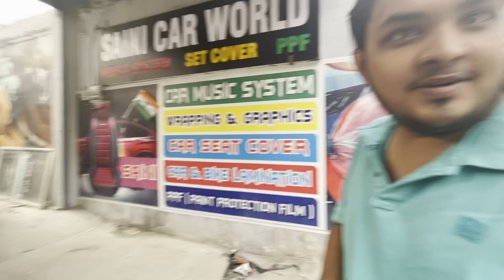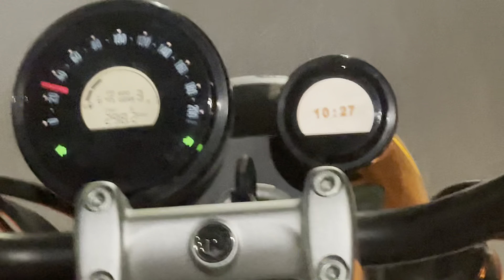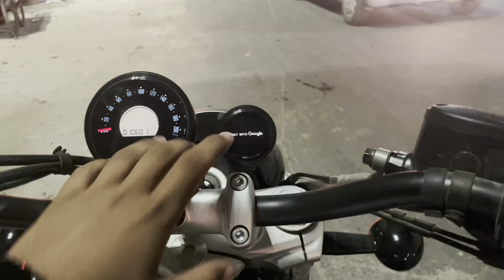Film kyu utari // meteor m kya hua😱😱 :/ public reaction 🙈❤️😱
Hey what’s up me ishu khokhar welcome you all😍 welcome to my kingdom means my youtube channel
Daily vlogging has become an influential medium in today's digital landscape. It allows content creators to share their lives, interests, and creativity with a global audience. However, like any platform, daily vlogs are not immune to issues such as discrimination. In this essay, we will delve into the world of daily vlogging, particularly focusing on vlogs related to cars, humor, modifications, pranks, and style. We will explore how discrimination can manifest in these niches and discuss the role of hashtags in shaping content and community dynamics.

I. Discrimination in Daily Vlogs

1. Discrimination in Online Spaces
   Discrimination is a pervasive issue in online communities. Daily vloggers often face various forms of discrimination, including racism, sexism, and homophobia, among others. These biases can manifest through hate comments, trolling, or even exclusion from certain online circles.

2. Car Enthusiast Culture
   The car enthusiast community is diverse, but it is not immune to discrimination. Content creators who focus on cars may encounter discrimination related to gender, race, or socioeconomic background. It's crucial to promote inclusivity and diversity in this space.

II. Humor and Funny Vlogging

1. Humor as a Double-Edged Sword
   Funny vlogs thrive on humor, but sometimes, humor can cross the line into offensive territory. Content creators need to strike a balance between entertaining their audience and ensuring that their humor doesn't perpetuate stereotypes or discriminate against any group.

2. The Responsibility of Creators
   Creators have a responsibility to use their platform for positive humor. Discriminatory jokes or pranks can harm individuals and communities. They should be aware of the impact their content has on their viewers and strive for responsible humor.

III. Modifications and Customization

1. Modifications as a Creative Outlet
   Car modification vlogs allow enthusiasts to showcase their creativity and mechanical skills. Discrimination may arise if individuals are judged or excluded based on their modification choices, leading to a toxic environment.

2. Encouraging Inclusivity
   Embracing diversity in modification choices can foster a more inclusive community. Content creators can promote acceptance of various styles and preferences, emphasizing that there is no one "right" way to modify a vehicle.

IV. Pranks and Ethical Boundaries

1. Pranks in Vlogging
   Pranks are a popular theme in vlogs, but they can sometimes cross ethical boundaries. Harmful pranks that target vulnerable individuals or perpetuate stereotypes should be strongly discouraged.

2. Responsible Pranking
   Content creators should prioritize responsible pranking by considering the potential consequences of their actions. A prank should entertain without causing harm or promoting discrimination.

V. Style and Hashtags

1. Style as Personal Expression
   Style vlogs allow creators to express their unique fashion and aesthetic choices. However, discrimination can occur if individuals are judged or criticized for their style, body type, or gender presentation.

2. The Power of Hashtags
   Hashtags play a significant role in content discovery and community-building. Creators can use inclusive and positive hashtags to attract a diverse audience and foster a welcoming environment.

Conclusion

In conclusion, daily vlogging is a dynamic medium that encompasses a wide range of niches, including cars, humor, modifications, pranks, and style. While it offers immense opportunities for creativity and self-expression, it is not exempt from discrimination. Creators and viewers alike should be aware of the potential for discrimination in these spaces and strive to promote inclusivity, diversity, and responsible content creation.

By addressing discrimination head-on and using their platforms to uplift marginalized voices, daily vloggers can contribute to a more positive and inclusive online community. Ultimately, daily vlogging can be a powerful tool for breaking down barriers and fostering understanding among diverse individuals and communities.